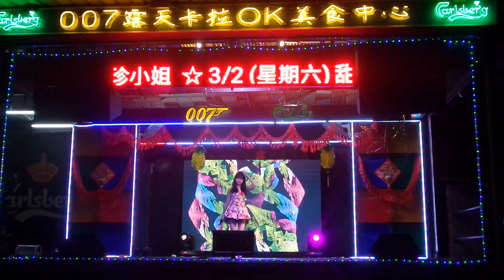歌星：甜甜：歌曲：天在下雨我在想你。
3/2/2018。
皇后007露天卡啦OK美食中心。
演出歌星：甜甜小姐。